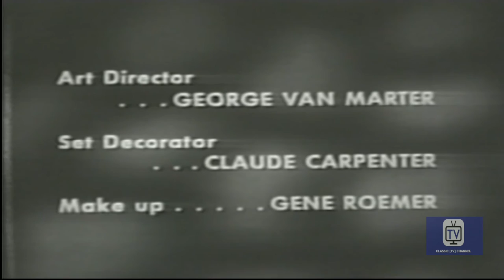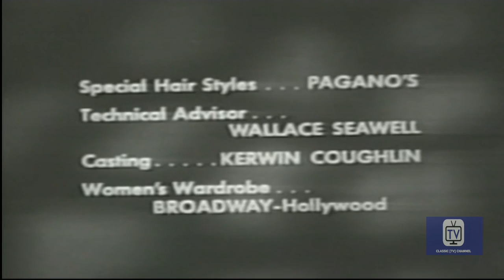Love That Bob - Season 4 - Episode 25 - Bob Saves Harvey | Robert Cummings, Ann B. Davis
Harvey's job depends on humoring a loutish out of town buyer, so when he arrives and mistakes Bob for Harvey, Bob is asked to go along with it. To complicate matters, the buyer makes it clear no business will be done if he can't get a date with one of Bob's lovely models, both of whom find him repellent.

Directed by Rod Amateau, Robert Cummings
Starring Robert Cummings, Ann B. Davis, Rosemary DeCamp

Cast
Robert Cummings as Bob Collins
Ann B. Davis as Charmaine 'Schultzy' Schultz
Rosemary DeCamp as Margaret MacDonald
Dwayne Hickman as Chuck MacDonald
Bill Baldwin as Announcer
Joi Lansing as Shirley Swanson